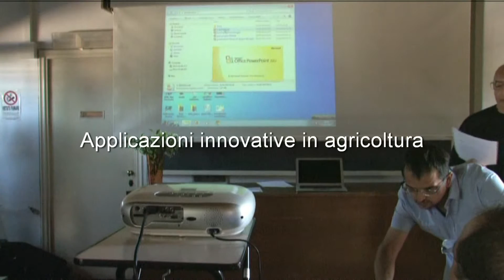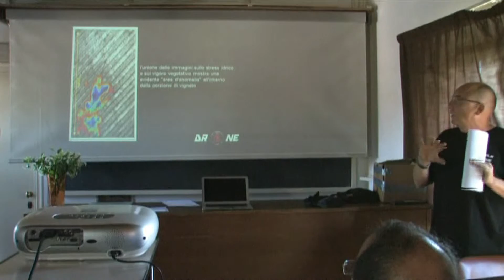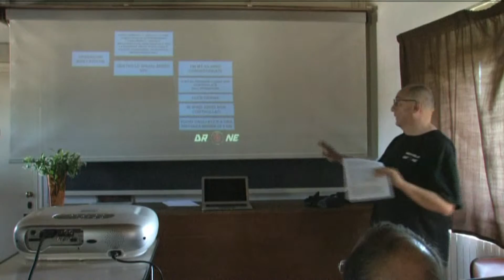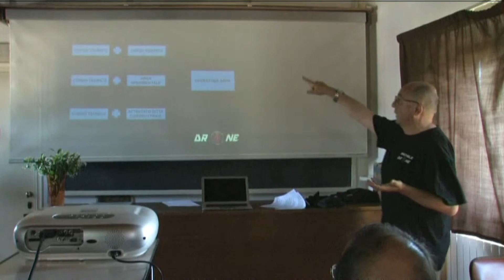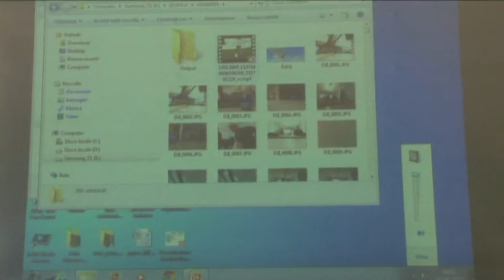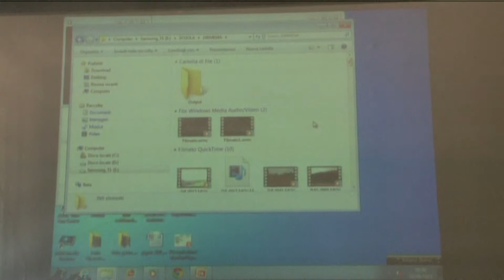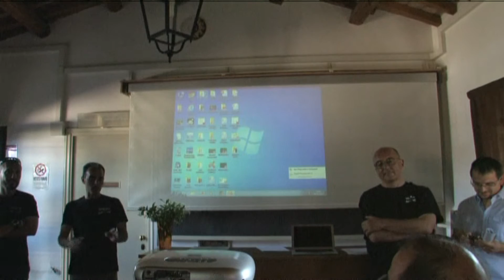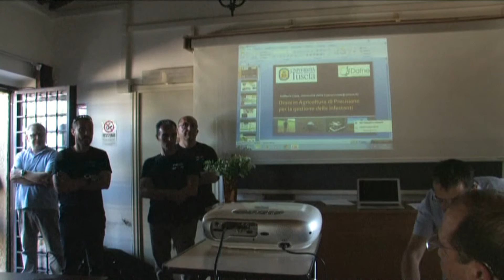Impiego dei droni in agricoltura - Michele Monno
Giornata di Studio “Applicazioni innovative in agricoltura: l’impiego dei droni”
Giornata organizzata dal Dipartimento DAFNE (Laboratorio di Ergonomia e Sicurezza del Lavoro) in collaborazione con l’Università di Sassari, lo Spin-off universitario SEA Tuscia S.r.l. e la Flamp S.a.s., società che con il marchio registrato Droneye® organizza percorsi formativi idonei al rilascio di competenze atte a consentire la conduzione in sicurezza di sitemi aeromobili a pilotaggio remoto (S.A.P.R.).
L’incontro è stato patrocinato dall’Associazione Italiana di Ingegneria Agraria, dalla Topcon, dalla Coldiretti di Viterbo e da Impresa Verde Tuscia. Alcune relazioni sono state realizzate grazie al contributo del PSR della Regione Lazio (progetto APREINF - Agricoltura di Precisione per la gestione sostenibile delle Infestanti) finanziato dal MIPAAF e coordinato dal DAFNE.